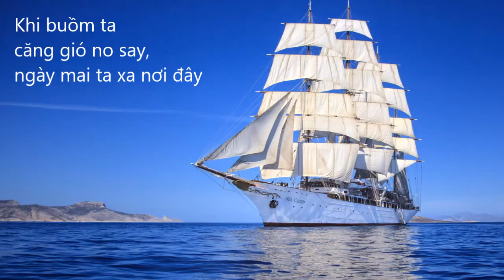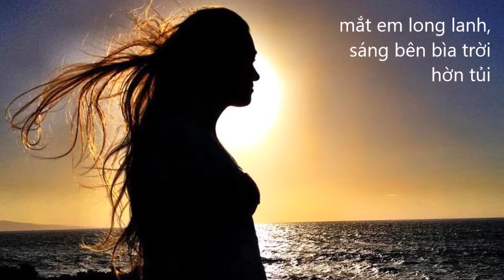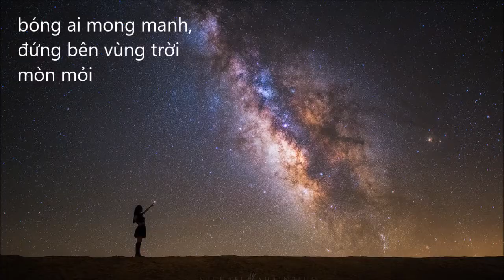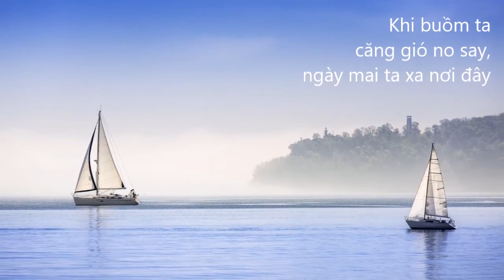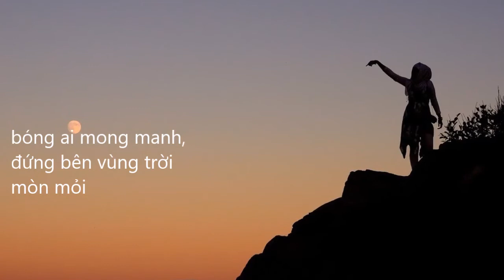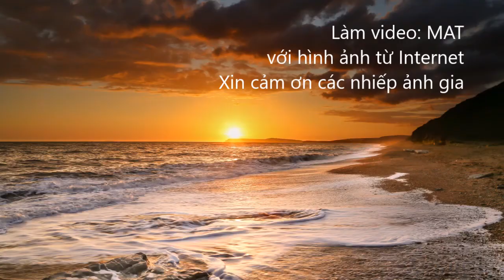Từ Những Chuyến Đi - Vũ Minh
Quang Đạt hoà âm